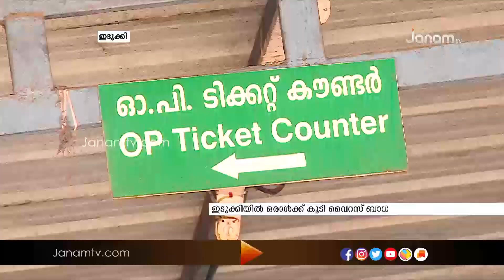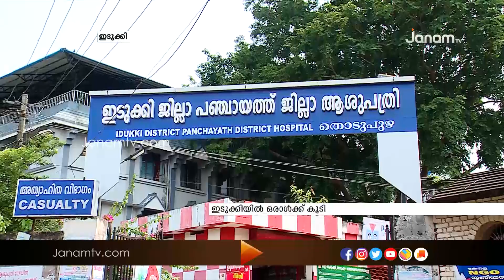ഇടുക്കിയിൽ ഒരാൾക്ക് കൂടി കൊറോണ സ്ഥിരീകരിച്ചു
News Anchor : REJANI